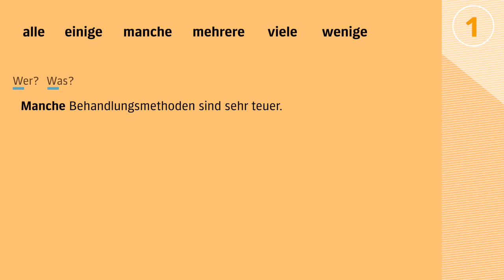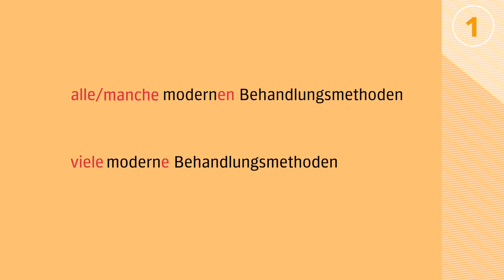Miteinander B1.1: Grammatik-Clip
Miteinander! Deutsch für Alltag und Beruf - das neue Integrationslehrwerk
Das neue Integrationslehrwerk „Miteinander! Deutsch für Alltag und Beruf“ begeistert mit plurikulturellen Protagonist:innen, ihren lebensnahen Geschichten, Erklärclips, interaktiven Übungen und einem ausgeklügelten System zur Binnendifferenzierung. Mehr Infos unter: